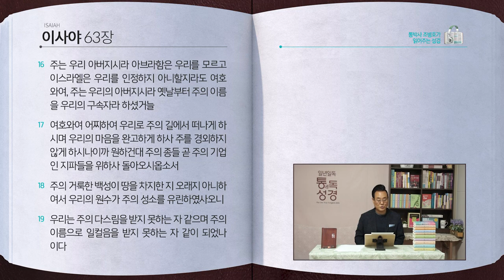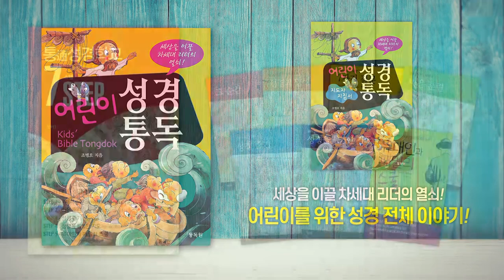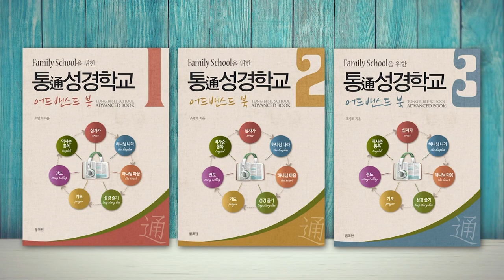[193일] 사60~63장 | 통박사 조병호와 함께 읽는 성경통독